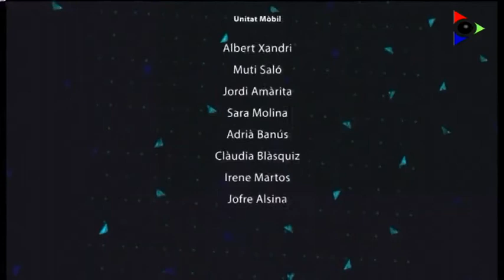Ésdansa 2017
L'ÉsDansa arriba al seu moment culminant. Enguany hi han participat grups provinents de Mallorca, Guinea Bissau, Balkària i Mèxic, a més del l'espectacle de la Marboleny amb la Cobla Ciutat de Girona. El programa, presentat per Albert Brosa, també entrevista als directors de les companyies que expliquen els detalls dels balls.